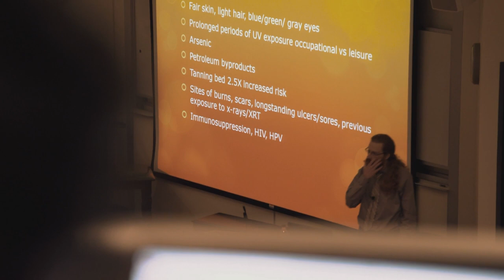American Osteopathic Association – Well Lived Life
This video was production to paint a picture of what it means to be a DO, and how DOs go beyond to not only ensure a well lived life for their patients, but also for themselves and their families. The culture of osteopathic medicine is quite unique, and this video helps tell that story.

ABOUT SOLIDLINE:  SolidLine Media is a full service video production house located in the heart of downtown Chicago. SolidLine focuses on the development of high end, engaging, and entertaining marketing, training, and educational video productions for audiences across the world.